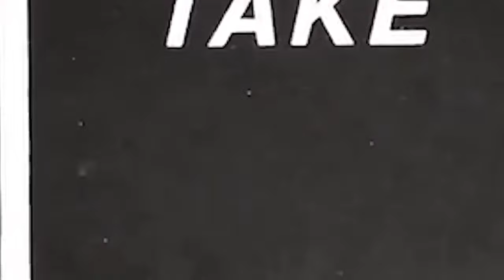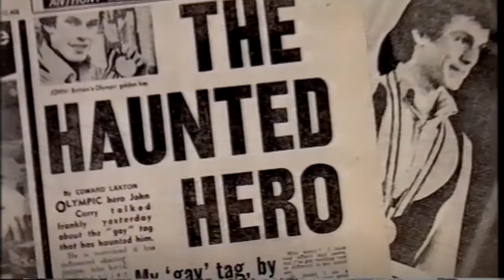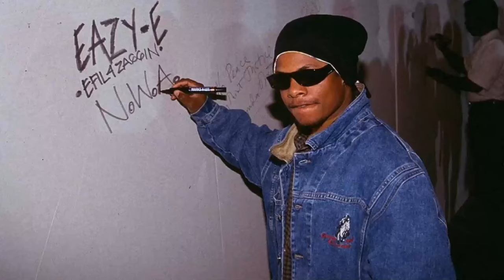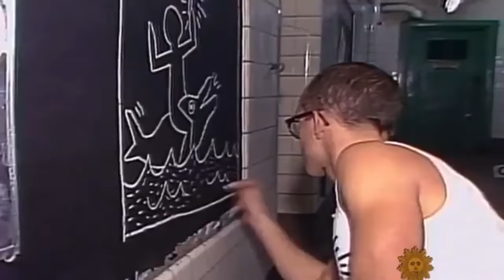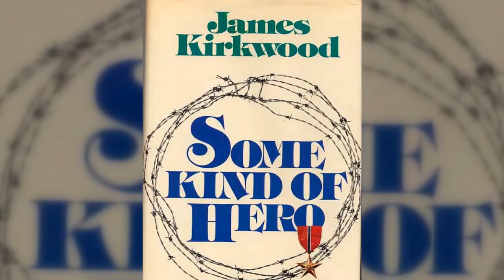50 Unfortunate Celebs Who Died And Suffered From Hiv Aids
In this eye-opening video, we explore the lives of 50 unfortunate celebrities who battled HIV/AIDS, shedding light on their struggles, achievements, and legacies. From iconic actors to renowned musicians, we pay tribute to those who faced immense challenges while contributing to the entertainment world. Join us as we discuss the impact of their experiences and raise awareness about HIV/AIDS, highlighting the importance of compassion and understanding in the fight against this disease.